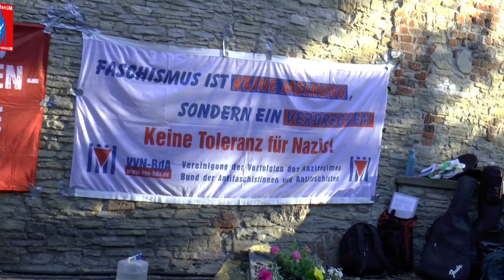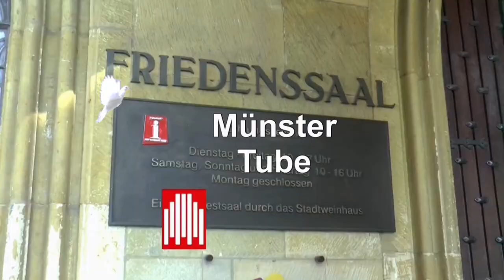Münster: Gedenken an den 8.Mai 1945 - Rede: Carsten Peters (DGB Münster)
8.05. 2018 - Die Vereinigung der Verfolgten des Naziregimes / Bund der Antifaschist*innen (VVN/BdA) Münster  und das "8. Mai-Bündnis" hatten zu einer Gedenkveranstaltung  zum 73. Jahrestag der Befreiung von Krieg und Faschismus am 8. Mai 1945, unter dem Motto "Erinnern heißt handeln" eingeladen.

Dieser Gedenktag an die bedingungslose Kapitulation des faschistischen Deutschland, ist für die Veranstalter alljährlich Anlass, der Opfer des deutschen Rassenwahns, der Shoa und des deutschen Vernichtungsfeldzuges zu gedenken und an sie zu erinnern.

Mehr dazu:
8. Mai – Erinnern heißt handeln!